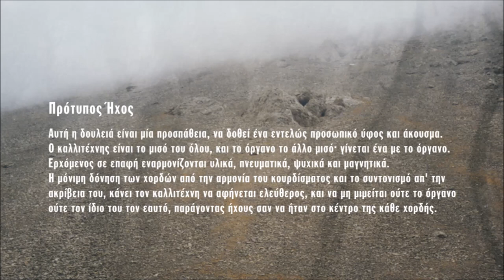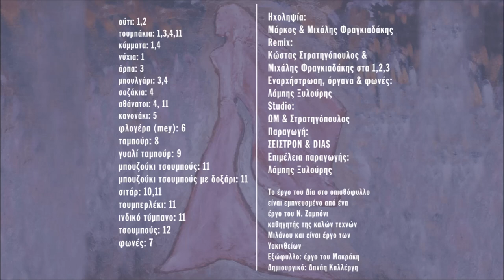ΔΙΑΧΥΣΗ ΦΩΤΟΣ / ΕΙΣΑΓΩΓΗ - ΛΑΜΠΗΣ ΞΥΛΟΥΡΗΣ | Official Audio Release © 2003